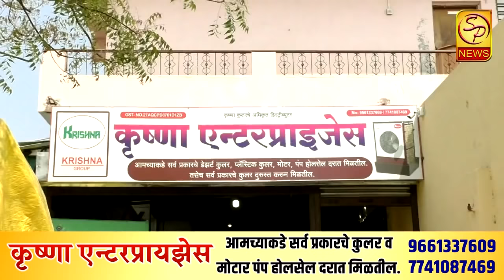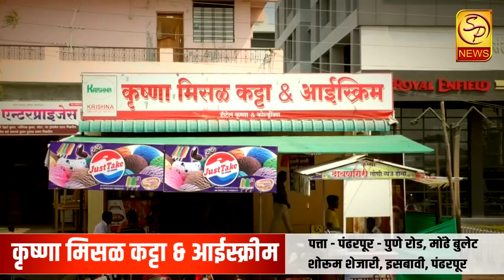सावधान नागरीकांनो घराबाहेर फिरणाऱ्या नागरिकांवर पोलीस आजपासून बळाचा वापर करणार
SP NEWS